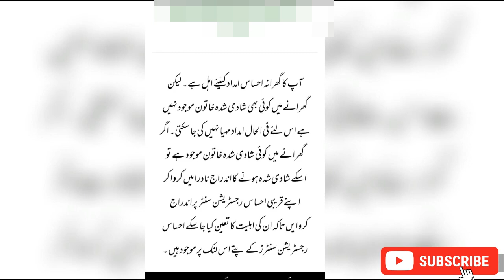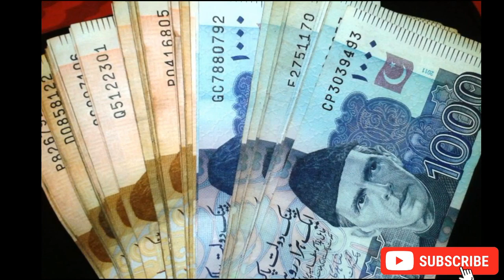BISP SMS Service 3 type families is eligible | Bisp sms new code apply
bisp 3 type families
bisp new program
bisp pakistan program